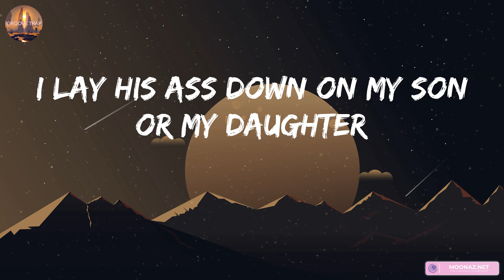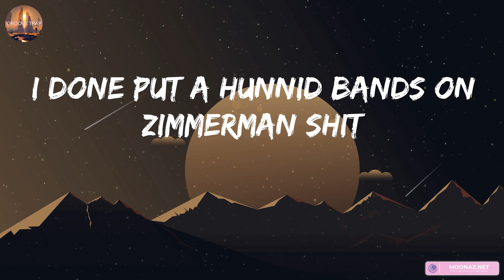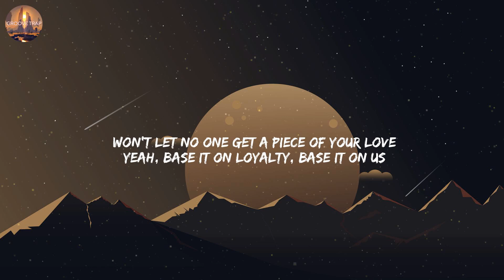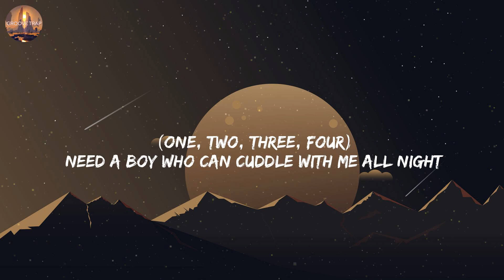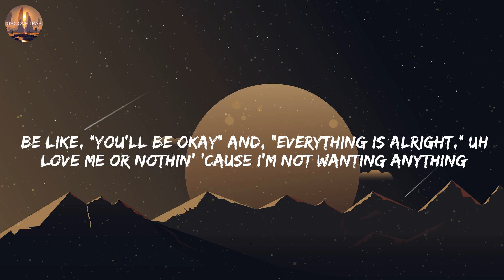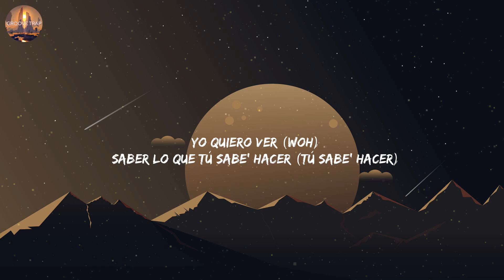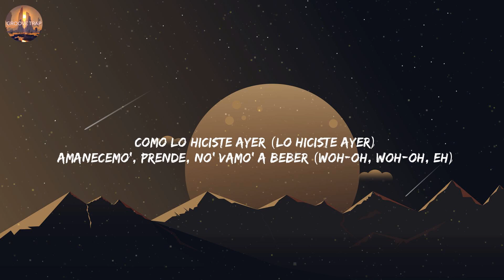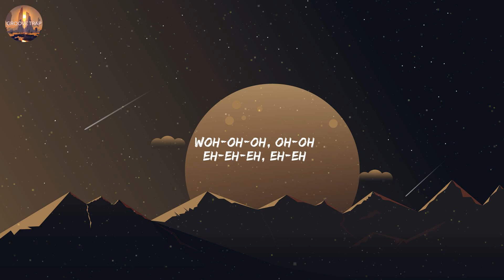Roddy Ricch, The Box, (Lyrics) Blxst, Chosen (feat. Ty Dolla $ign)...Mix